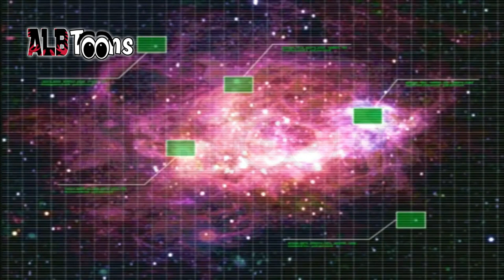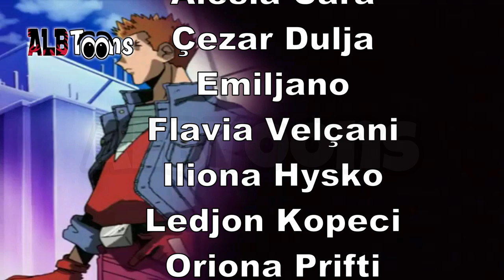Garat Legjendare F-Zero - Episodi 2 (Dubluar ne Shqip)